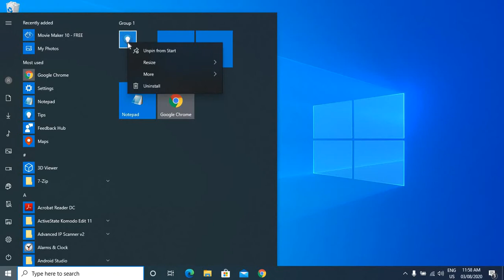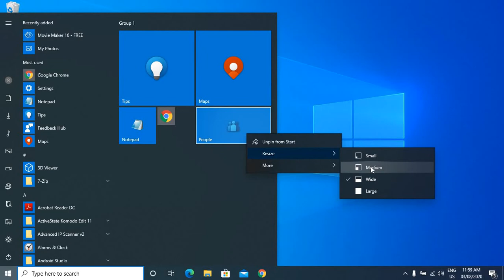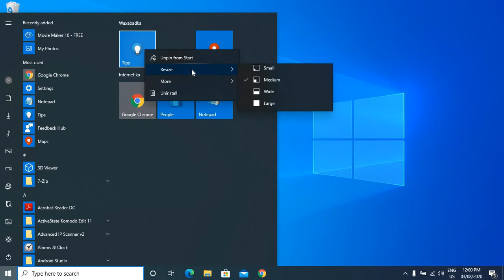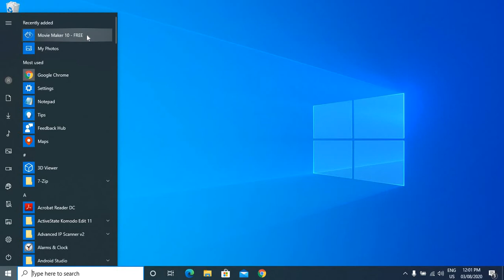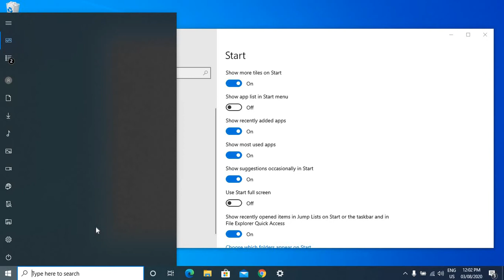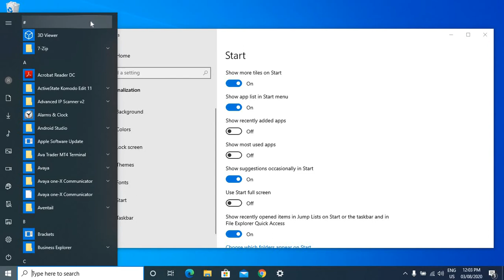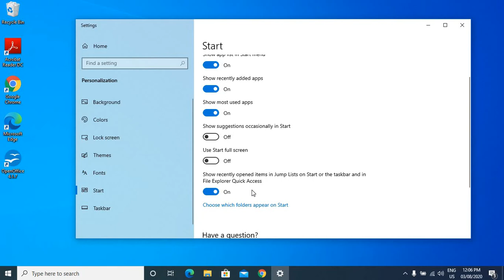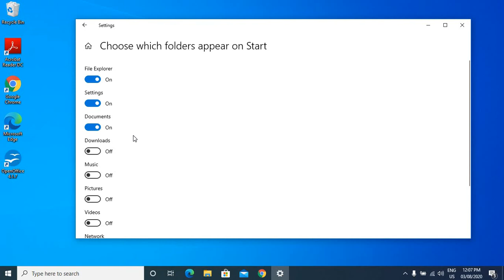4 Barashada Windows 10 - Habaynta Start Menu - Customize Start Menu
Barashada Windows 10, customize the start menu in Somali language.